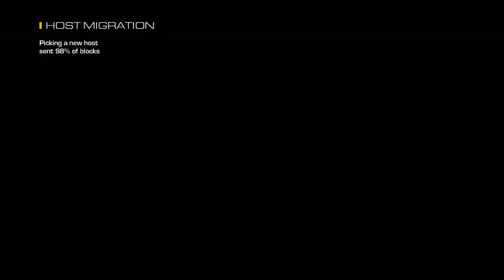COD Ghosts: Game With Every Gun Series: Chainsaw (and new competition).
As promised i am uploading every day. Make sure you do your best to win the prize for the competition.